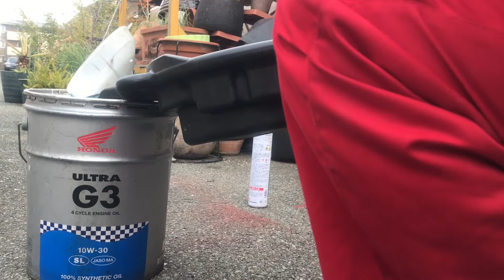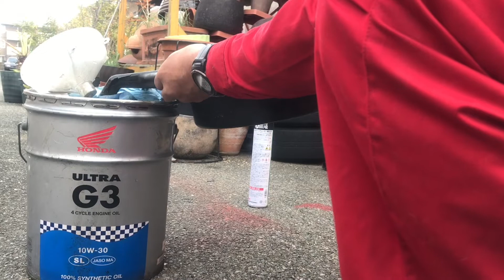LANDCRUISER80 OIL&FILTER ランクル80 オイル交換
あまり乗ってないランドクルーザー80 なのですが、過去にオイル交換をした記憶が曖昧になったので交換です。　フィルターもやってます。